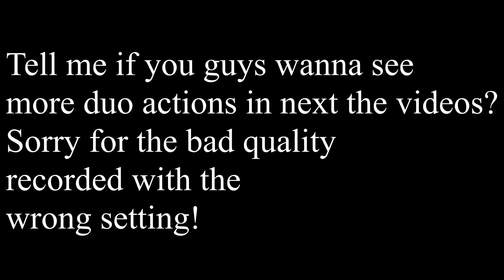Wp & Sm Duo action saturday morning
Done in an hour session. yoluigi + Celegion Shadows of divinity guild. (casual player that likes 2-6man joins us!)
Sorry for the lag gota find the source of that and bad quality got the wrong recording setting.